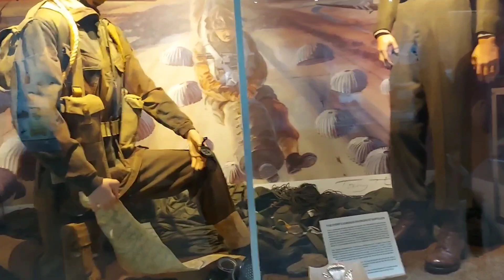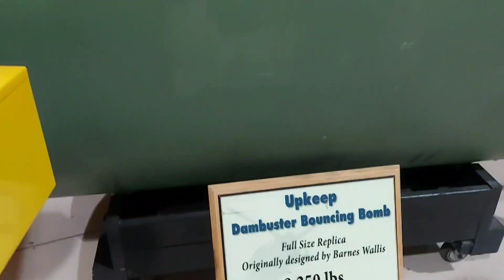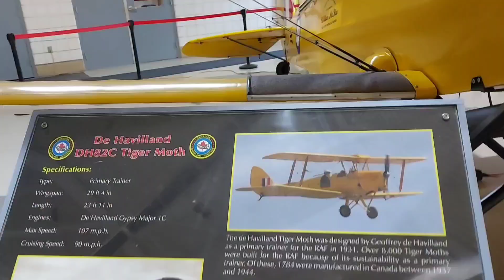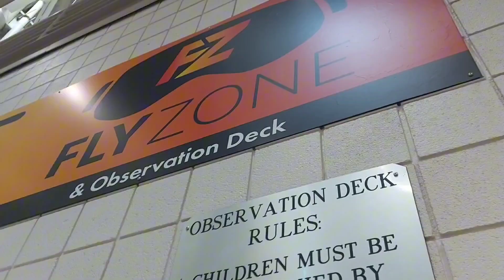Canadian Warplane Heritage Museum! Hamilton, Ontario Canada ~ YouTube